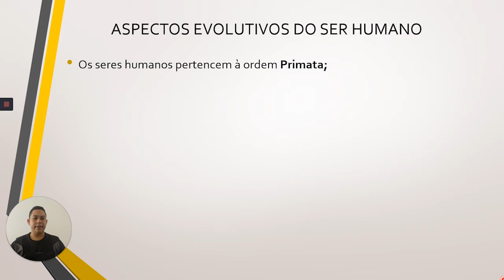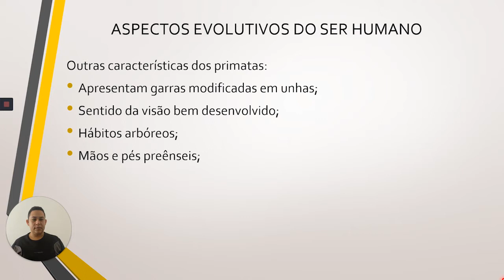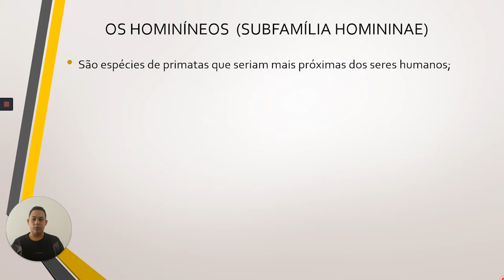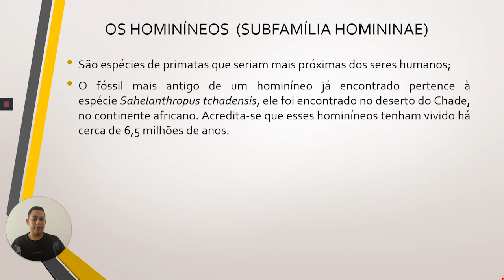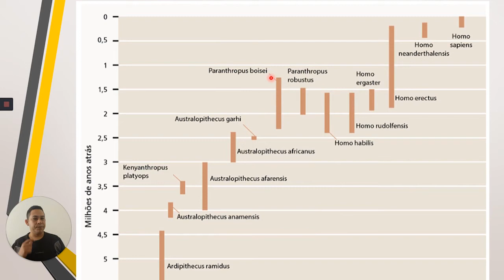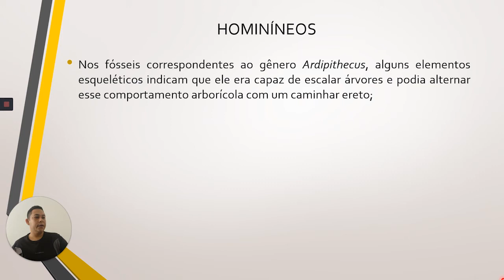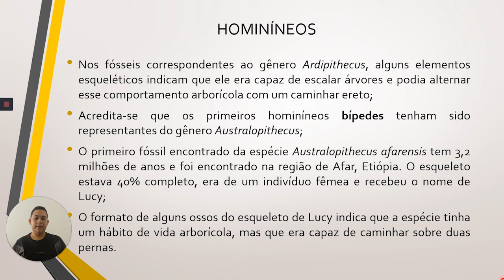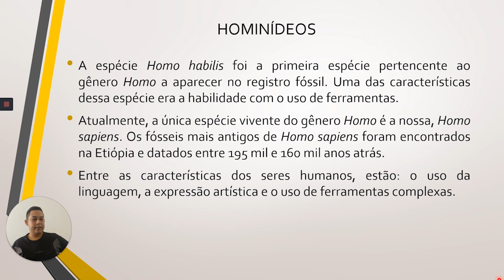9° ano Ensino Fundamental Ciências Aspectos evolutivos do ser humano PARTE 01 30/07/2020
9° ano   Ensino Fundamental   Ciências   Aspectos evolutivos do ser humano   PARTE 01 30/07/2020